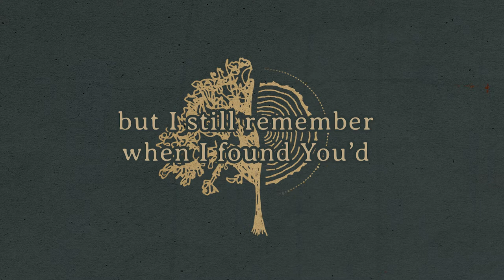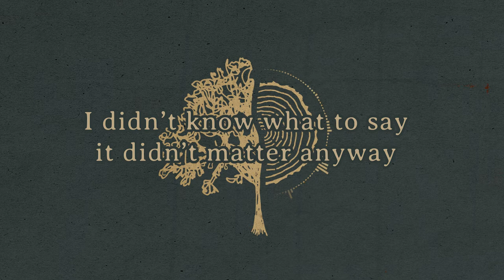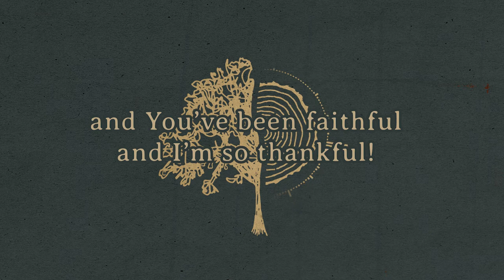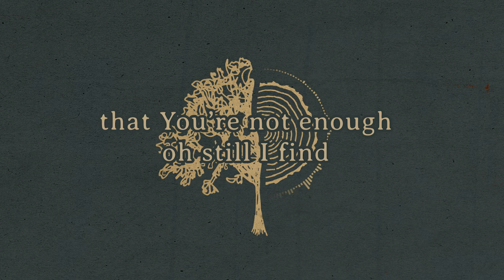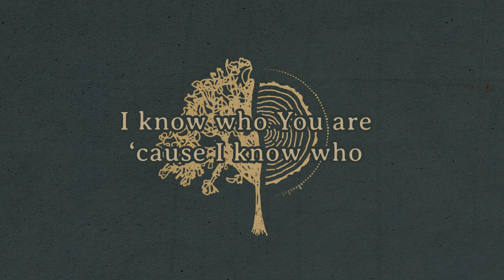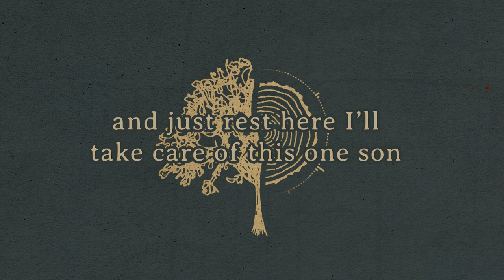History With Jesus - David Willis (Official Lyric Video)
History With Jesus available now everywhere you get your music,
This is a song I wrote this year as a spontaneous worship song to the Lord. I know there's a lot of praise and worship songs but I hope this blesses you. it's one that really captures the history that I have with the Lord.